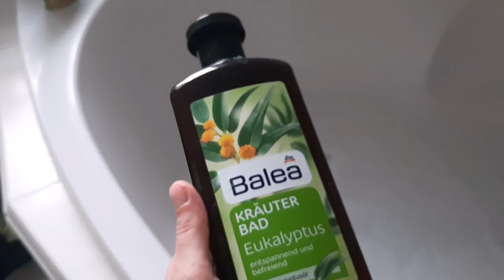VLOG | Nejlepší sushi v Praze & nové šaty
Přeji Vám krásné pondělí, konečně se mnou začala spolupracovat technika a podařilo se mi vyexportovat video. V tomto vlogu Vás vezmu na nejlepší sushi v Praze v ulici Dlouhá. Také jsem si pořídila pár nových věcí v Asosu. Opět jsem vyrazila do Sokolova na fotbal. Pro všechny informace rozklikněte popisek: